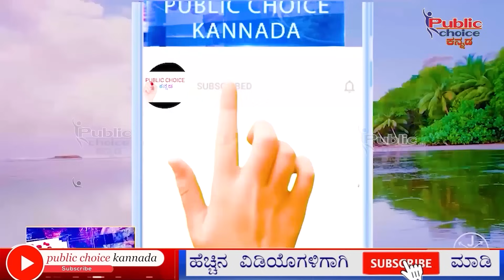Ola S1 pro 2nd Gen Fire : ತಂದು ವಾರದಲ್ಲೇ ಸುಟ್ಟು ಕರಕಲಾದ ಎಲೆಕ್ಟ್ರಿಕ್ ಸ್ಕೂಟರ್, ಇಲ್ಲಿದೆ ಸಂಪೂರ್ಣ ವಿವರ!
OLA S1 pro case | electric Scooter fire Incident |